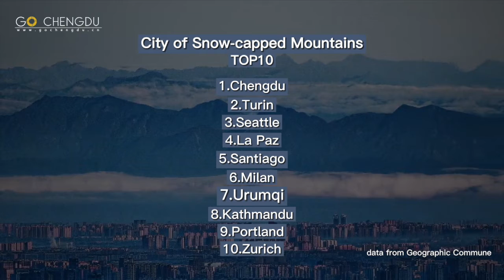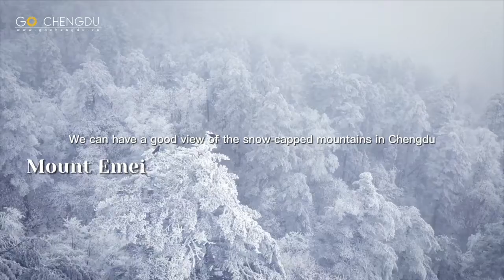HALCYON Lifestyle - Season 3 Episode 3 Jazz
Jazz legends continue the history of duets with guest appearances on "The Drummer Loves Ballads," in time for jazz fans' holiday gift lists.  Legendary jazz cornetist Warren Vaché and tenor soul master Houston Person are grand marshals of a parade of guest artists appearing on John Armato's debut album, "The Drummer Loves Ballads." They are featured in a duet on the classic "Don't Worry 'bout Me" by Rube Bloom and Ted Koehler.

Next - Reconnecting with friends and family this Holiday season just got a little sweeter with the launch of the Baileys Swirl Holiday Hot Chocolate Kit created by award-winning pastry chef, Dominique Ansel

Plus - A world of extraordinary possibilities Reunite and Reconnect with Four Seasons Private Retreats and GoChengdu Launches New Video "Chengdu, City Surrounded by Snowy Mountains".

Join us for an exciting episode of HALCYON Lifestyle